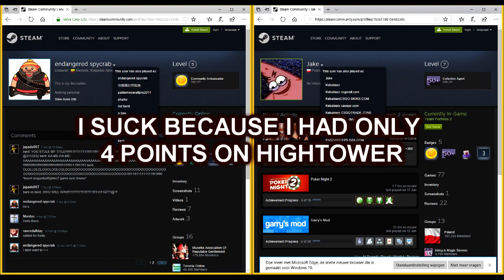TF2 FULL MATCH: 2 guys call me hacking because I win [PART 1]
Very boring, ill upload a complication about this match soon!
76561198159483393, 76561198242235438